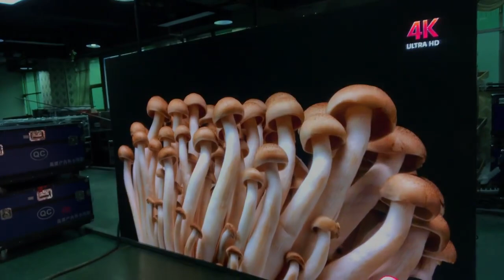K seriesRental pantallas led p3.91 stock available indoor & outdoor3840hz refresh ratefast Shipping